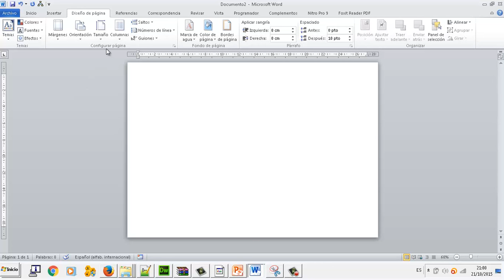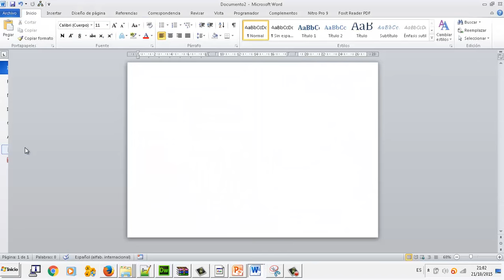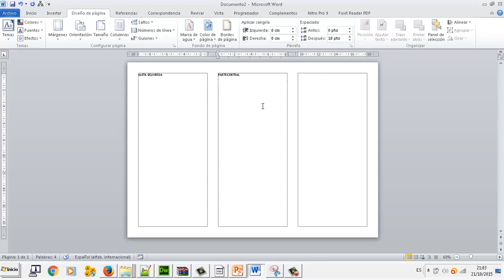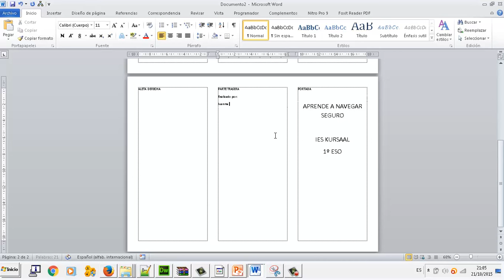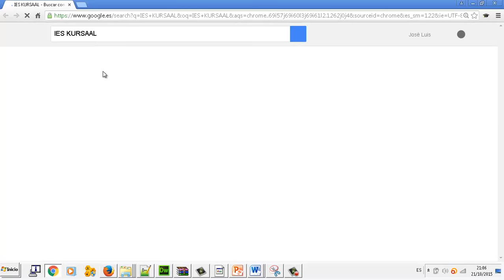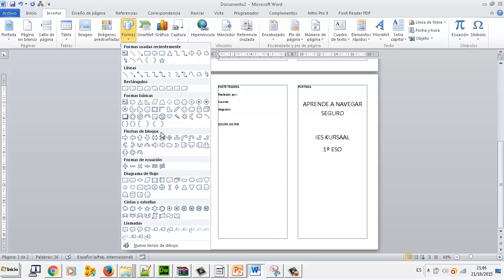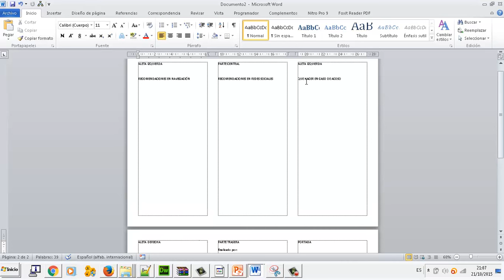Triptico Editor de textos Word OACE FPB2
Tríptico Editor de textos Word OACE FPB2